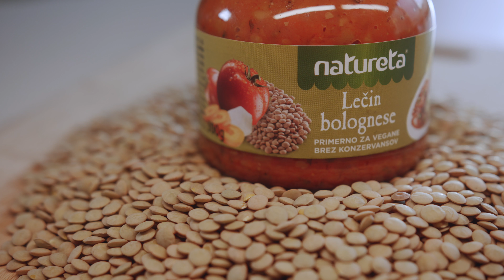Lečin bolognese Natureta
Vsi smo odraščali ob tradicionalnem bolognesu, a v Natureti radi ustvarjamo brez-mesne različice tradicionalno mesnih jedi, ker smo zelenjavno usmerjena kuhinja, ki sledi prehranskim trendom.
Tokrat smo se lotili veganske različice za italijansko klasiko, ki jo imamo vsi radi in bo zagotovo osvojila tudi najbolj izbirčne mesojedce.

Veganska različica italijanske mesne klasike, Lečin bolognese Natureta, je prejela nagrado za inovativnost in bila okronana za najbolj inovativno živilo leta 2022.